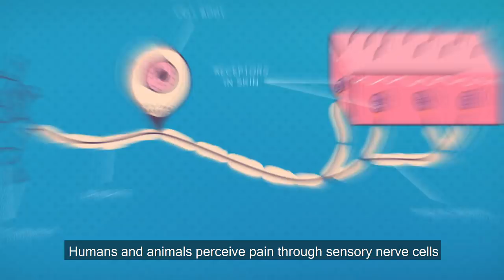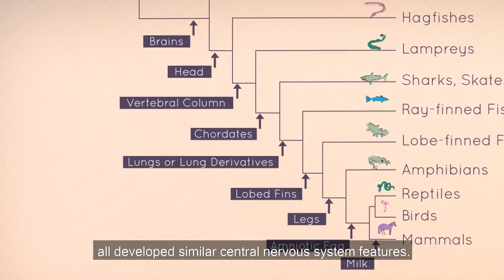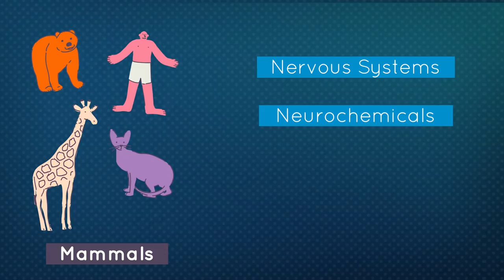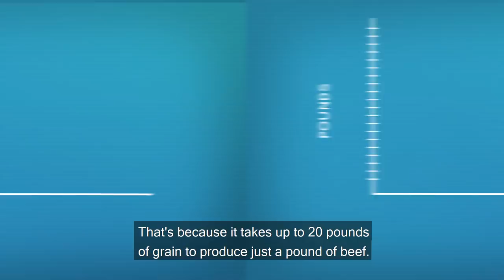Do plants feel pain?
Do plants feel pain? Short answer: no. Plants have no brain or central nervous system, which means they can't feel anything. But let’s dive a bit deeper.

Ready to go vegan? Click here for your FREE Vegetarian Starter Guide